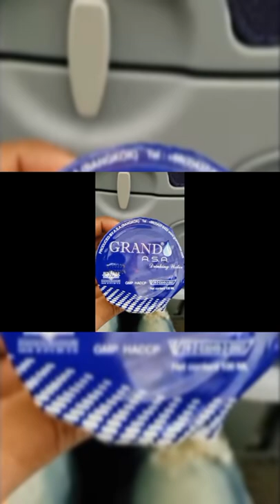rom rom ji bad experience with airline 🛬